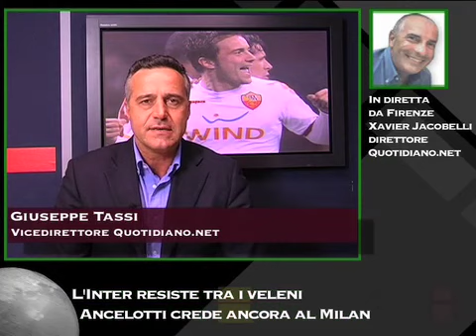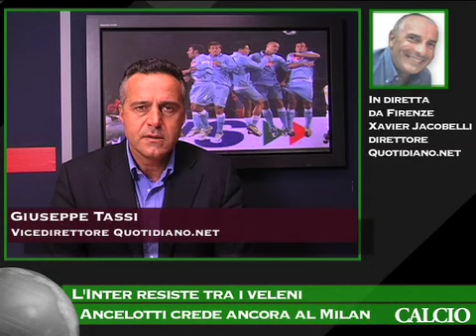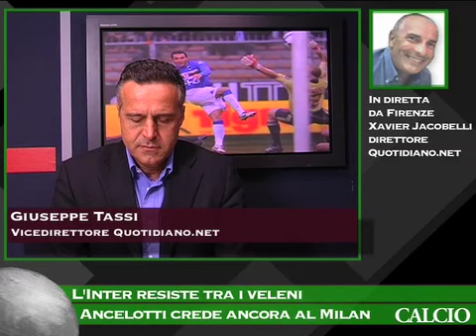Inter resiste tra i veleni, Ancelotti crede ancora al Milan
Commento di Xavier Jacobelli e Giuseppe Tassi